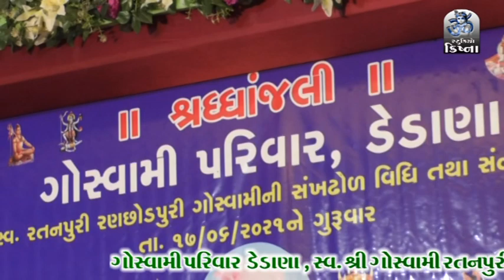DHAMAKEDAR SOLO BENJO TABLA II ANILJALISANIYA USTAD NI MOJ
welcome

mehul.D.Goswami
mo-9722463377